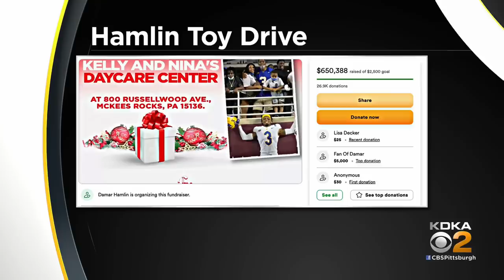Brackenridge Police Chief Justin McIntire killed in shootout with suspect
One police officer is dead and another is injured after a shooting in Brackenridge, authorities said Monday.